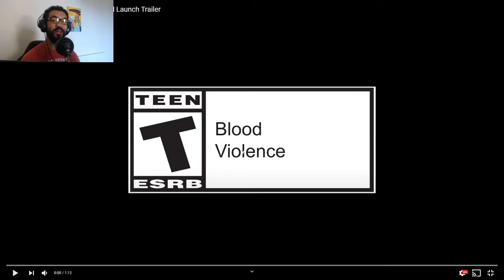Apex Legends Season 6 Boosted Launch Trailer Reaction! ( Rampart, Volt SMG & Crafting Confirmed )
Today I take a look at the new official Apex Legends Season 6 launch trailer "Boosted" where they officially show us the brand new legend Rampat who will be coming in Season 6 & also hint's of the new POI's